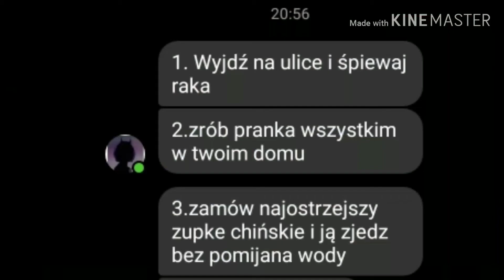Wyzwanka #1 (jeśli chce dać mi wyzwanka/o to napisz w kom pojawisz się na odc TwT)